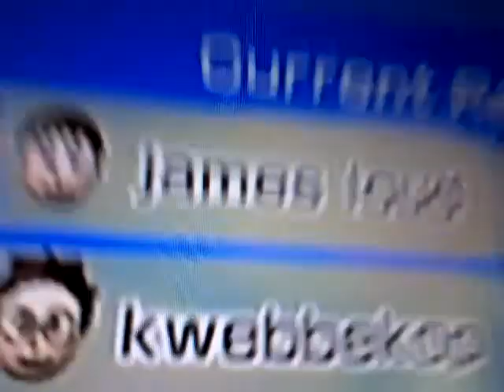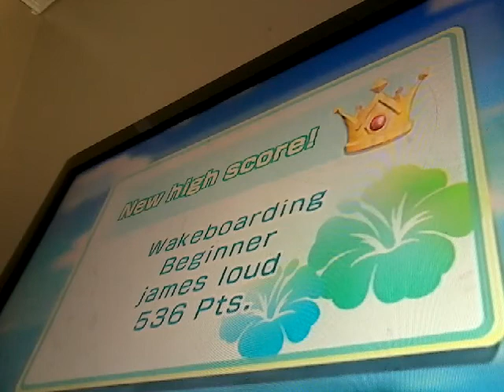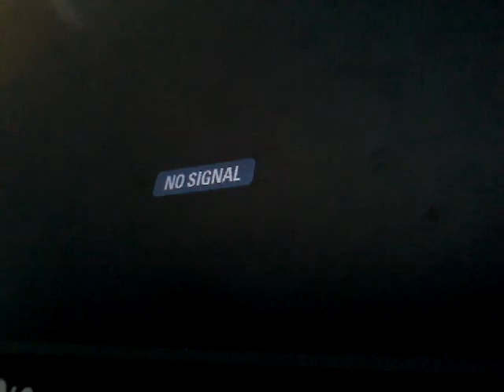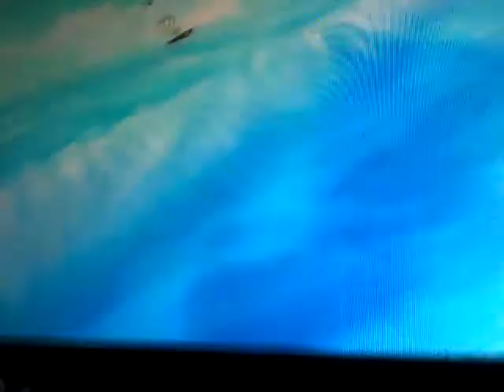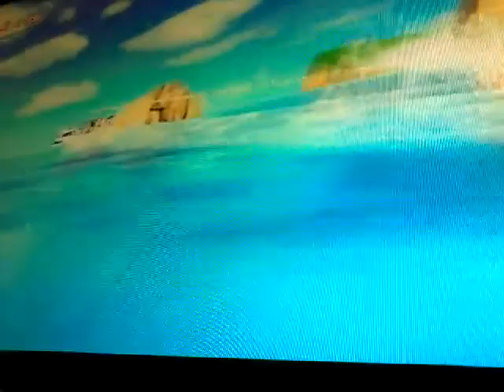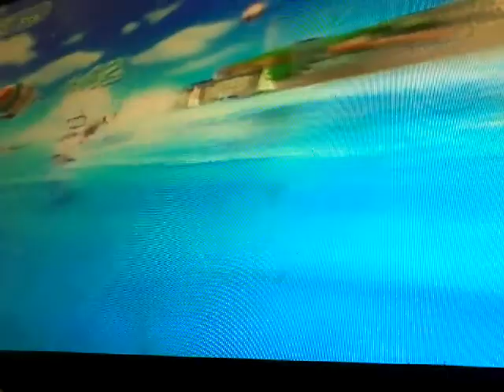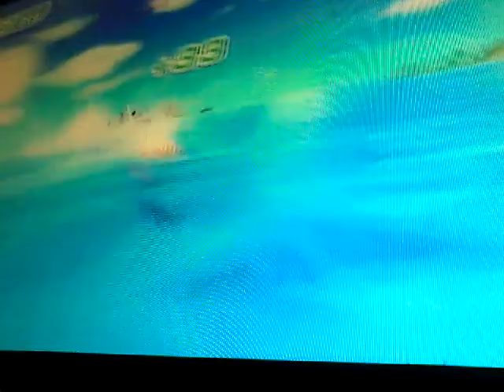Wakeboarding part 2 (wii sports resort)